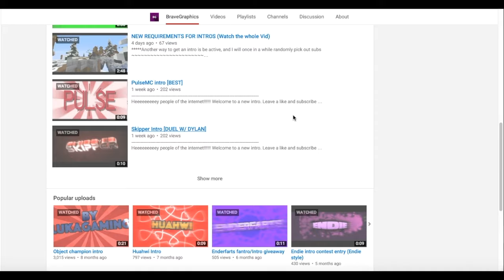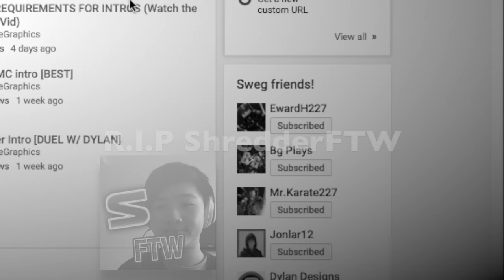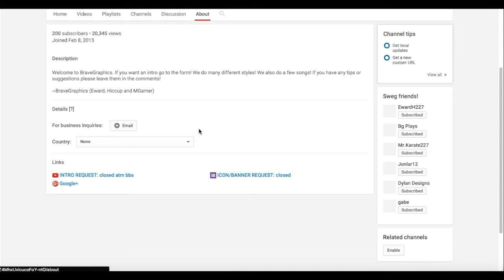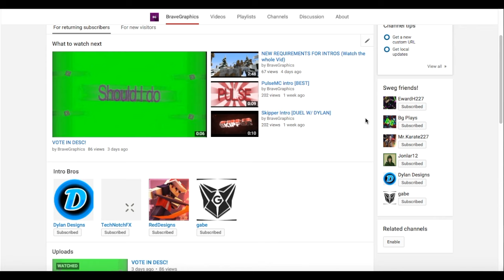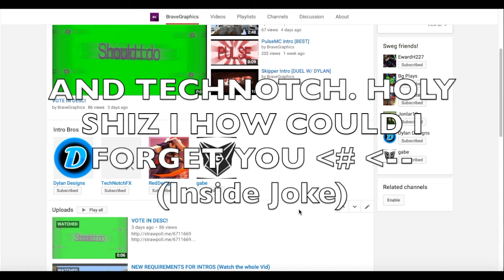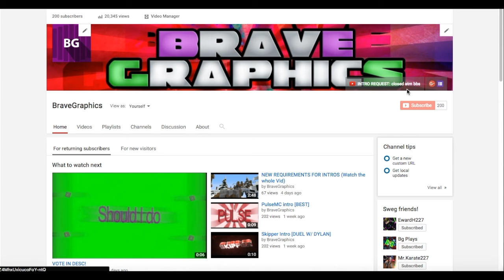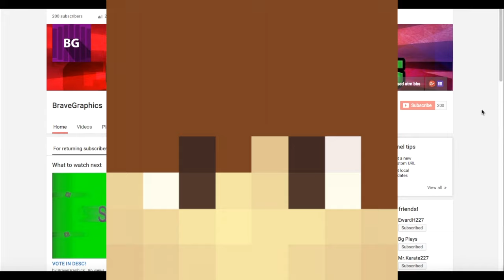200 SubscriberSpecial Pt1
Heeeeeeeeey people of the internet! Welcome to a new intro.

Shockwaves i may use are by:
Request intros here: OPEN! Link on banner :D
Song:

BYE :D